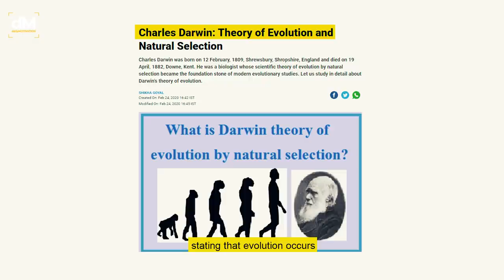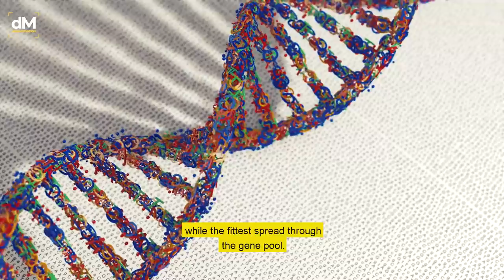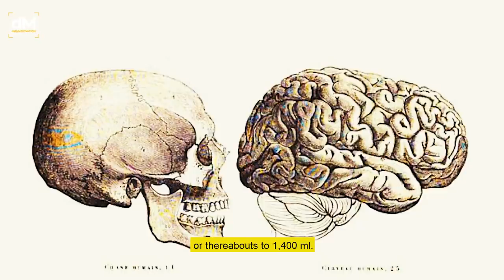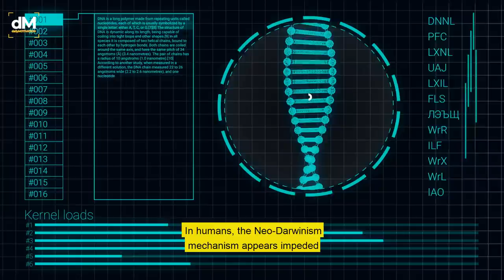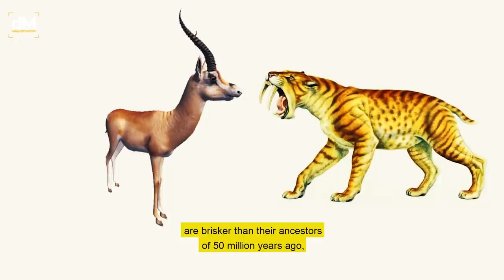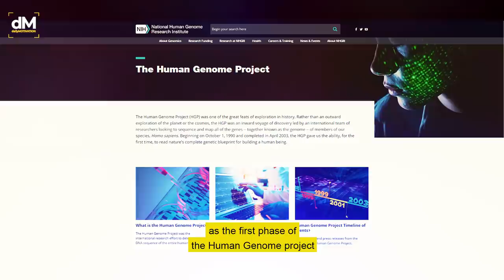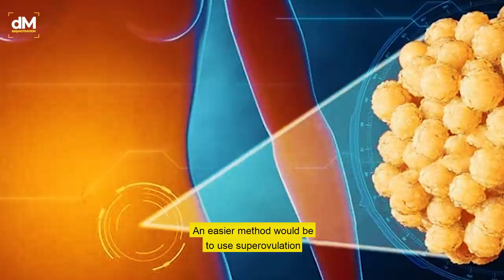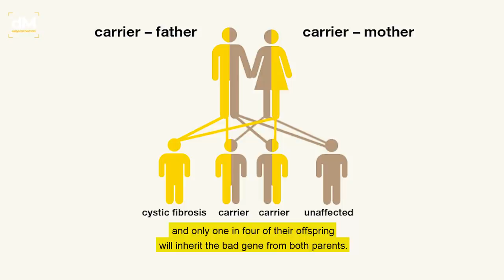Only Few People Will Understand The Deep Meaning Of This Video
“The major problems in the world are the result of the difference between how nature works and the way people think.” — Gregory Bateson

►If you struggle and have a hard time, consider taking an online therapy session with our partner BetterHelp. We receive commissions for referrals to BetterHelp. We only recommend products we know and trust.

►SELF-HYPNOSIS AUDIO PROGRAMS (Reprogram Your Subconscious)